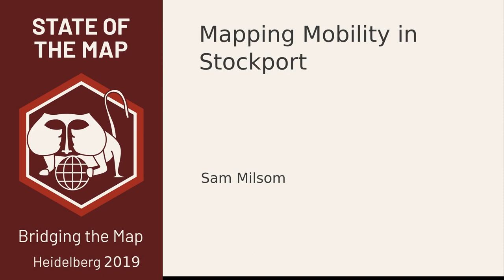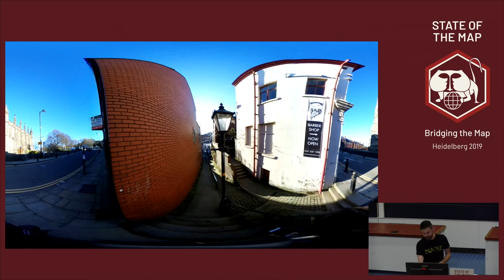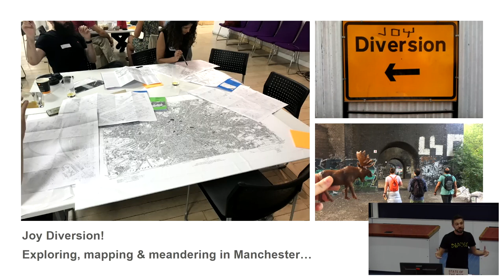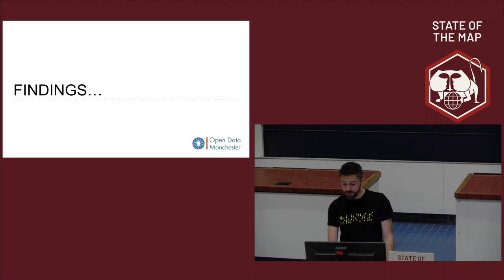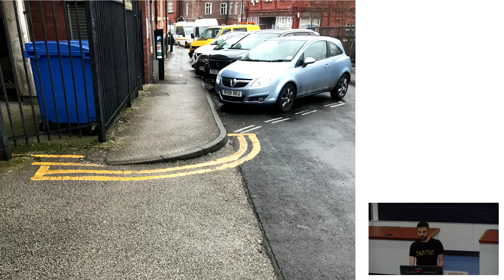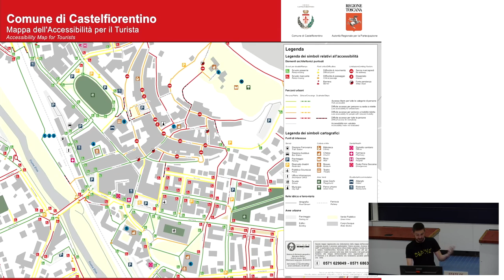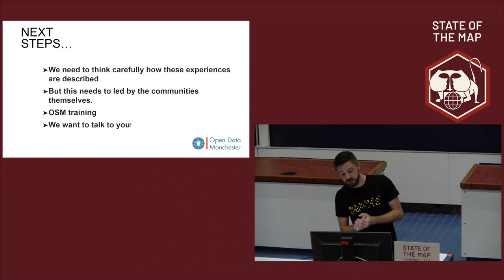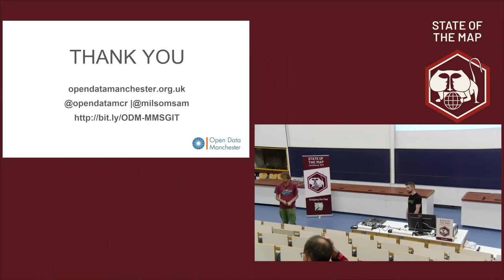2019: Mapping Mobility in Stockport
In early 2019, Open Data Manchester teamed up with Stockport council, Disability Stockport
and Age UK Stockport to crowdsource data around mobility and accessibility in the town centre. This talk will cover the mapping methodology, findings, difficulties and solutions, as well as suggesting ways in which we can better map for these communities, making the data collected for OSM more inclusive and accessible for all.

In early 2019, Open Data Manchester partnered with Stockport Council on a project called ‘Mapping Mobility Stockport’, funded through the ODI Geospatial Fund. Working with Age UK and Disability Stockport, the project crowdsourced data about accessibility issues in Stockport, drawing on the lived experiences of people with mobility impairments to supplement data already available to the council.

The municipal environment often includes barriers that exclude people with restricted mobility. These barriers may be the result of natural topography, historic planning, deterioration of the urban environment or planned and unplanned maintenance. Some of the barriers may not be known to the local authority.

People with mobility impairments are on the frontline when it comes to negotiating these obstacles, and often have their own knowledge and strategies in negotiating and circumventing them. This is a resource that could be invaluable in helping others who face similar challenges, as well as helping local authorities identify where interventions need to be made.

One of the aims of Mapping Mobility Stockport was to begin to map and find ways to continue to share these strategies.

Using our Joy Diversion format as a basis, Open Data Manchester co-designed and ran a series of workshops with Age UK and Disability Stockport, which brought together different techniques and mobility strategies contained within the local community to enable people of all abilities to explore and map their environment.

We used large, hi-resolution maps of Stockport to scribble on and sketch out routes, before taking to the streets to document, photograph and map the kind of things that these communities come up against on a daily basis. This information was then added to Stockport Council’s mapping system and Open Street Map, helping create a mobility map of Stockport.

This talk will explore how we collected this data, sharing some of the findings and insights from the project, such as how what is useful for one disability can be problematic for another (such as tactile paving, which is useful for those with visual impairments but can be problematic for a wheelchair user). The talk will also explore the difficulties that arose out of this when categorising and tagging these features, and question whether more needs to be done in terms of mapping the streets and sidewalk.

Sam Milsom